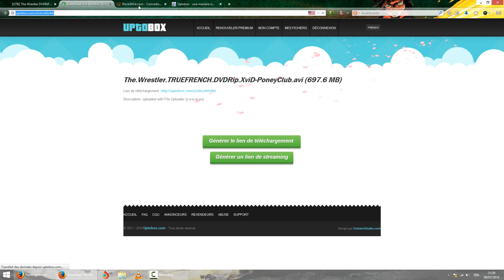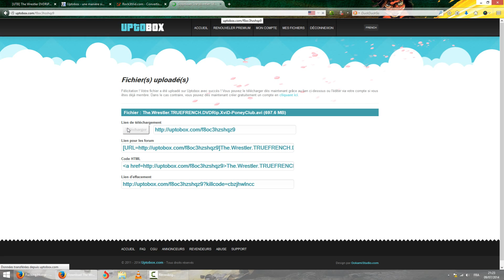Comment faire une remote avec UPTOBOX FULL HD